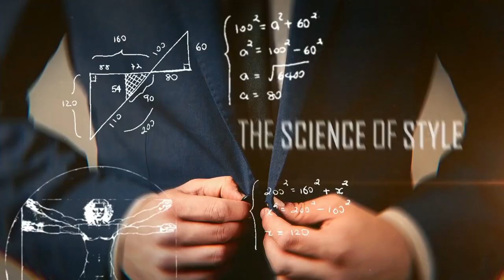Не Пялься! 21 Правило Контакта Глазами для Мужчин | RMRS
Друзья, в сегодняшнем видео Антонио поговорит о зрительном контакте. Как важно делать правильный контакт глазами, как установить зрительный контакт и сколько удерживать контакт глазами.

Обратите внимание на 21 совет по установлению контакта глазами.

Правильный зрительный контакт позволит вам привлечь к себе людей и распознать сигналы других людей. Контакт глазами очень важен при общении с девушкой, с вашим боссом или потенциальным клиентом.

Соблюдая это 21 правило контакта глазами вы не попадете в просак.